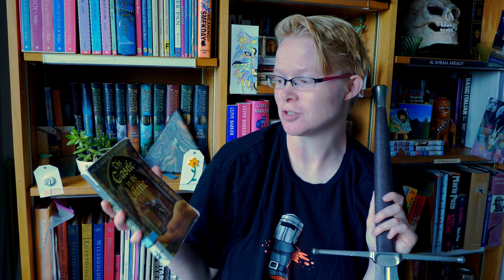The Castle in the Attic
A review of The Castle in the Attic by Elizabeth Winthrop.